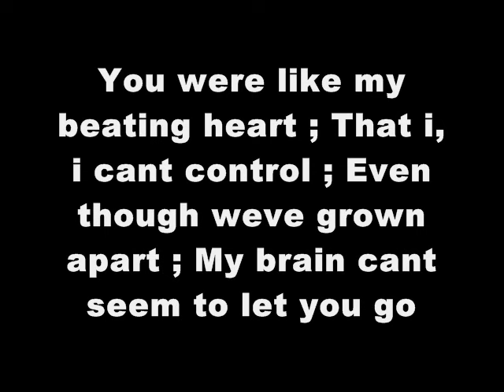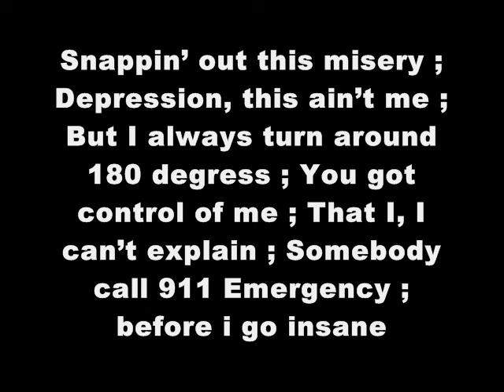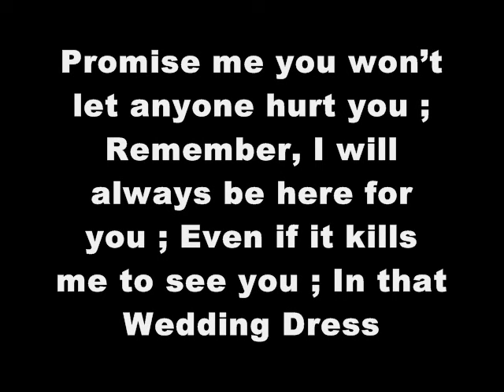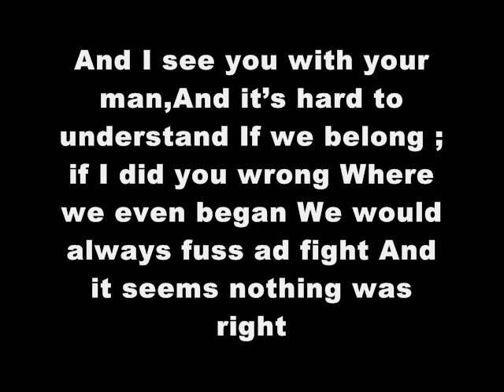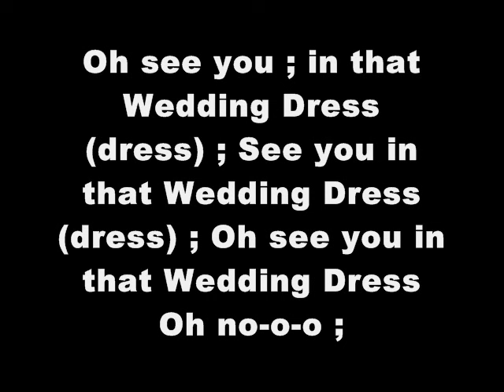J-reyez - Wedding dress (Ft.Tommy C) W/lyrics